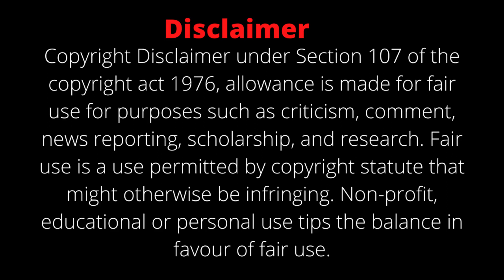Reg Park Back Workout // Reg Park Workout Routine // Old School Bodybuilding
In this video, we show Reg Park Back Workout. You can do this workout at gym to build Strength and Mass. Set and reps included. For more video like this you can visited our channel.